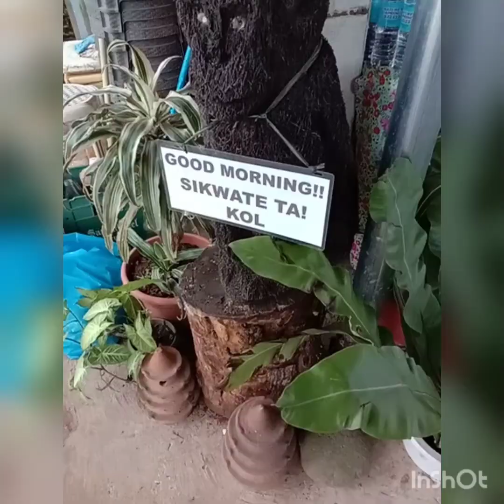relax Muna master! Camarahan ridge pagatpat, cagayan de oro❤️